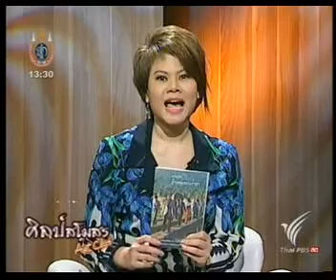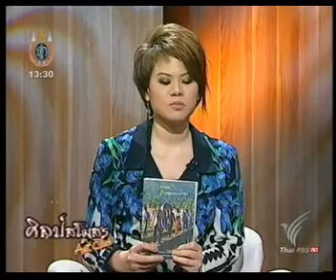ตามรอยบ้านของพระราชา 3/3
ศิลป์สโมสร วันพุธ ที่ 22 ส.ค.55 13.00 น.